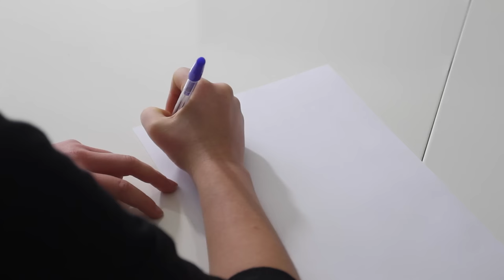Cómo hacer fotos con tu nueva cámara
Hoy en Totto te traemos 8 consejos para hacer mejores tus fotografías con tu nueva cámara.

¿Te gusta la mochila del video? aquí la puedes encontrar junto a cientos de productos más